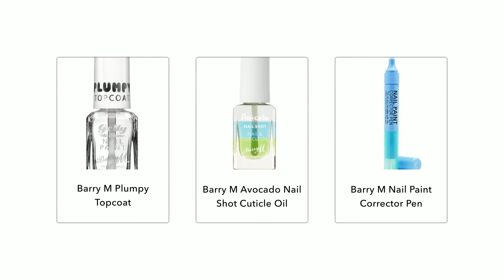Easy Nail Art : Cow Print Manicure For Barry M Cosmetics (Cruelty Free & Vegan Friendly Beauty)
Here's another fun and VERY easy nail art tutorial. Cow print nails are one of the most popular looks I get asked by clients to create. I originally created this tutorial for Barry M showing how to get the look with just a couple of products. The look is really fun to do over neon colours too!

Products Used

Barry M Green Origin Base Coat
Barry M Gelly Hi Shine Cotton Polish
Barry M Gelly Hi Shine Black Forest Polish
Barry M Topcoat
Barry M Avocado Cuticle Oil